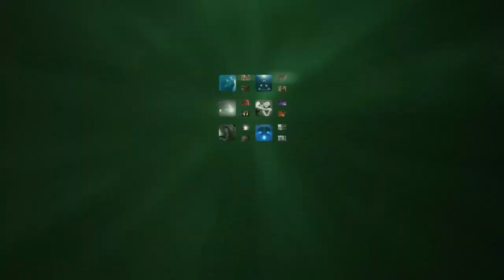Feature Film Trailer: NDAZKOH. Directed by Tracey April Cochrane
NDAZKOH, 64min,. Canada
Directed by Tracey April Cochrane
A documentary about a first nations community showing Strength, forgiveness and resilience.